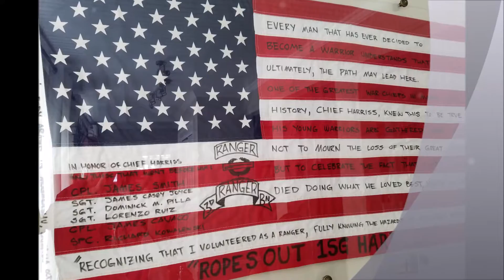Why The Constitution is Important - E Rivers Elementary